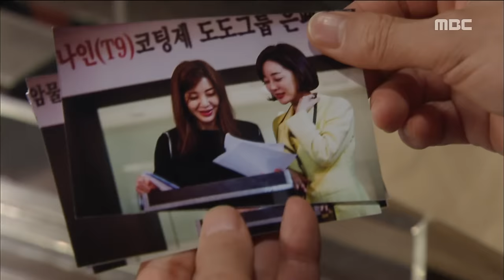[Monster] 몬스터 ep.10 Jin Tae-hyun blew up at Jeong Bo-seok 20160426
Jin Tae-hyun blew up at Jeong Bo-seok